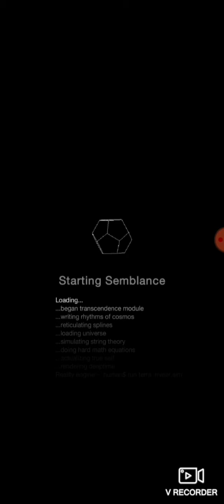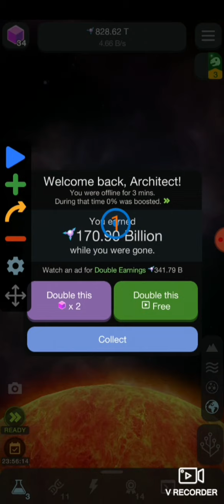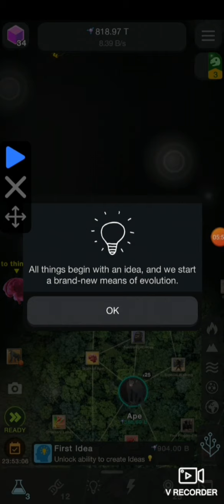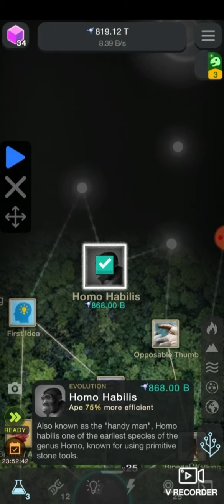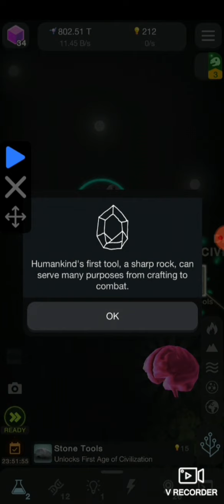Cell to singularity ep 4 (humans)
the recording crashed

the next part will be upload soo. at 3:45

ep 5 at 6:00
and a new hungry x shark ep at 10:00